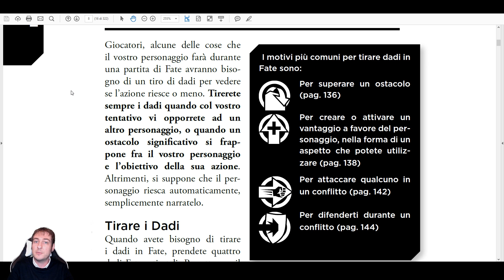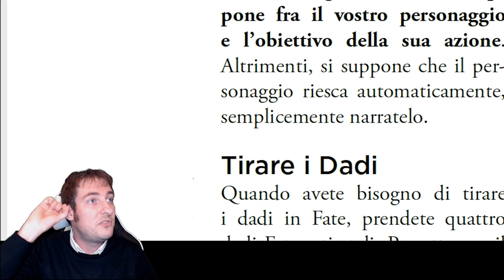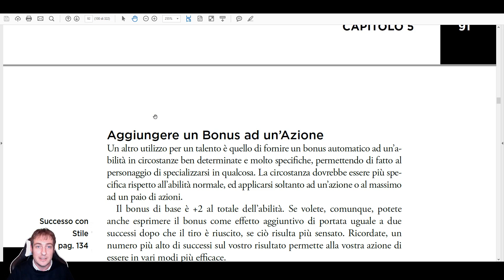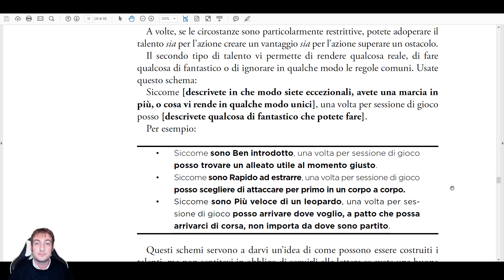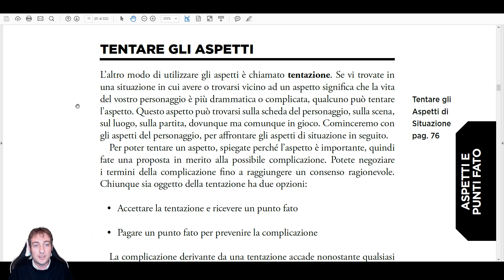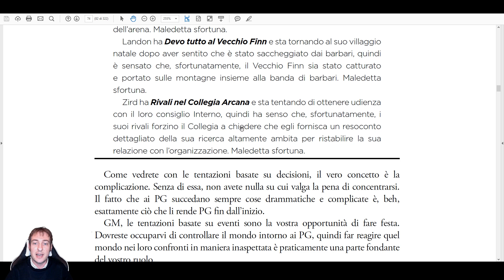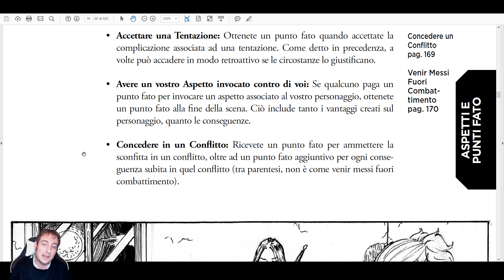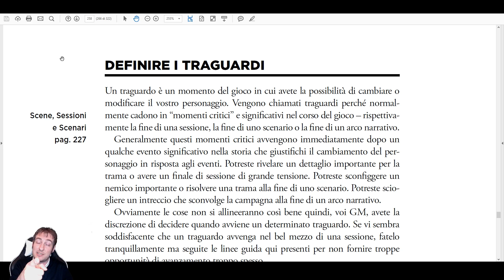Fate (Parte 2)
Se vuoi trovare i tuoi giochi preferiti ad un prezzo speciale vai qui